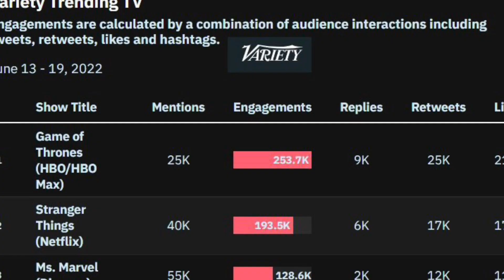Ms Marvel latest updates | Facts | SRK cameo in the series? | Kamala khan powers | supervillains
Ms. Marvel, the Kamala has gained the ability to extend her limbs, alter her appearance, and shift shape in several other manners. She first uses these powers unconsciously upon emerging from her Terrigenesis cocoon looking like her role model, Carol Danvers, the current Captain Marvel. Once she gained more control over her gifts, the rookie do-gooder develops trademark moves like enlarging her fists, as she utters and cry, “Embiggen!”

Powerful friends and team
Ms. Marvel occurs when she received an invitation to join Earth’s Mightiest Heroes and become one of the Avengers, alongside legends such as Iron Man, Captain America, and Vision. Bringing new blood to the team with fellow rookies Nova and Spider-Man, plus the latest incarnation of Thor, Kamala’s optimism and enthusiasm buoys the legendary group through wars with Kang and other top-level villains.